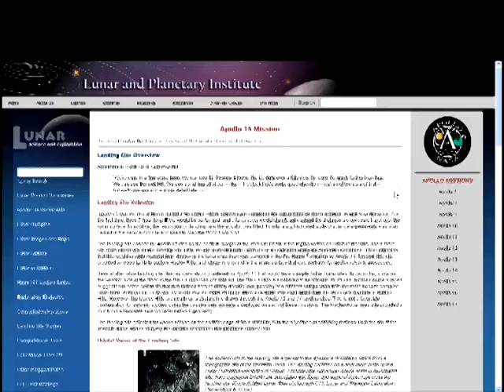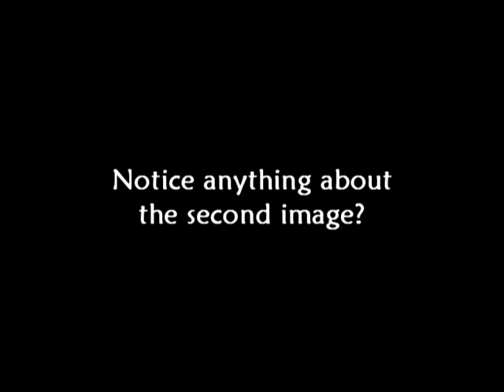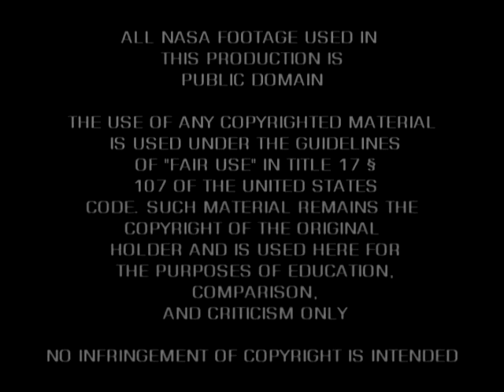Aulis Did Not Doctor An Apollo 15 Photo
Jarrah White responds to Phil Webb's repeated accusations that Aulis Publishers adjusted the brightness and contrast of an Apollo 15 image to make the mountains look jagged.

Here's the Aulis article in question.

And here is their source material for the article in question.